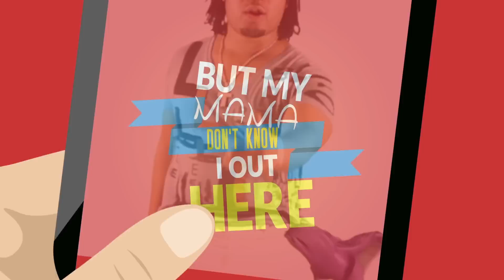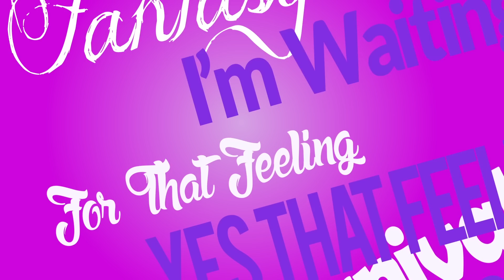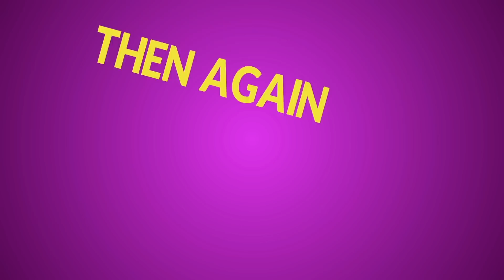Hashim - Free Up (Official Lyric Video) [Soca 2015]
● ARTISTE: HASHIM
● COUNTRY: Trinidad & Tobago | RELEASED: 2014
● PRODUCER : Darrell Fahi
Written By: Hashim Lewis & Darrell Fahie
Mixed & Mastered By: Kit Israel [AdvoKit Productions]
Animation/Vocal Recording by Jameel Bellerand & Kevin Beharry [Creation Nation]
...FREE UP!
Such a basic element of Carnival. A time to release one's inhibitions and celebrate life to the sweet sounds of soca. This is the reason why British Virgin Islander, Hashim, has chosen these words as the title for his first release of the Trinidad 2015 Carnival season.
Describing his experience of invading multiple Mas Bands on the road in the Trinidad Carnival last year, Hashim exclaims and reminds us with this ballad that causing Bacchanal for Carnival is our natural instinct as Caribbean people.
In this Soca/Fusion Produced by Darrell Fahie (Tortola, B.V.I), Mixed and Mastered by AdvoKit Productions (Recorded at Creation Nation Studios), Hashim will leave you captivated and ready to "Free Up" with your favourite Mas Band this Carnival!!!

RIDDIMCRACKER:..Jus Blazin !!!...